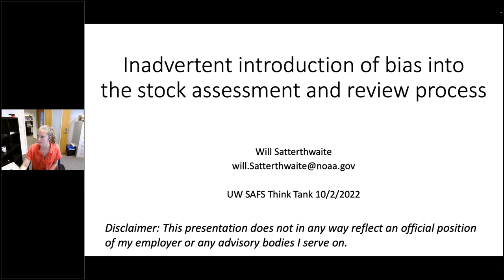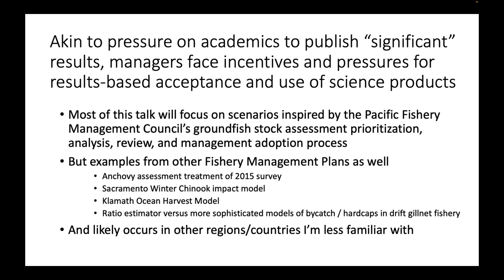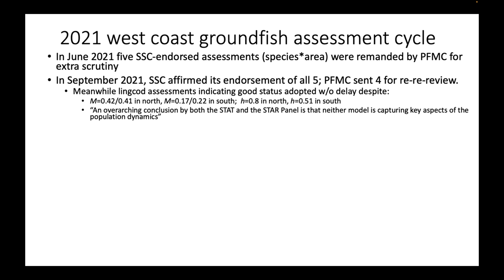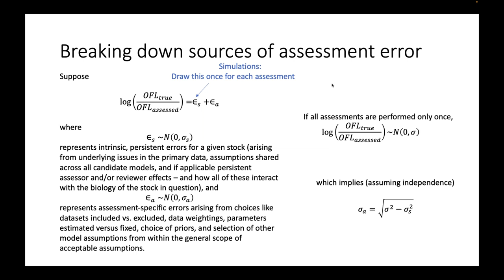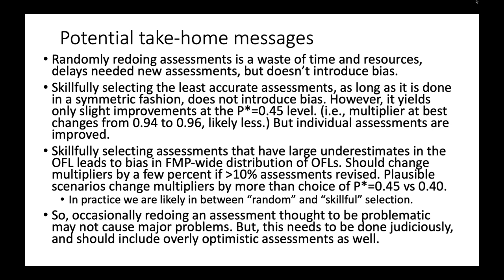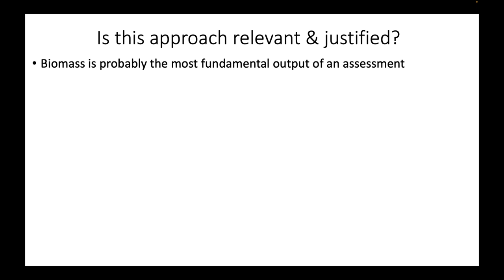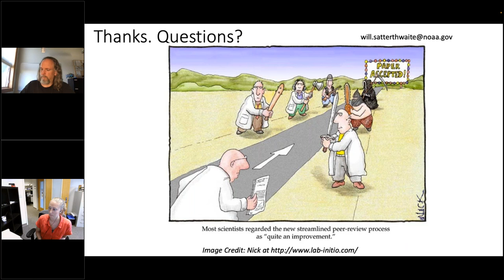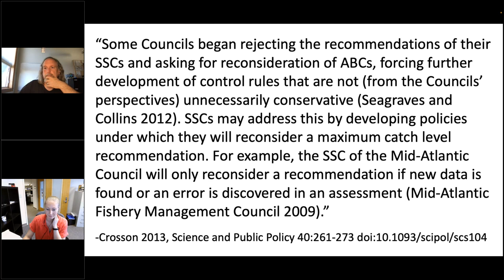Fisheries Think Tank with Dr William Satterthwaite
As part of the UW SAFS Think Tank Series, NOAA's Dr Will Satterthwaite discusses the sources of inadvertent bias in the stock assessment prioritization and review process.